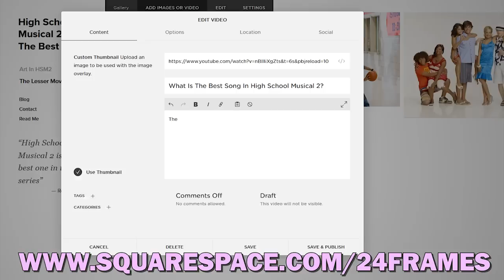The WORST Movie From Your Childhood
You make my earfquake oh you make my earfquake. This movie is weird it feels like a nightmare before rip off clone but also like it had its own potential to be amazing. It’s one of those animated movies from everyone’s childhood that you very very vaguely remember but you just never sought out to rewatch again because there was no reason too. It wasn’t a good memory or a fascinating one it was just a memory, an itch that you couldn’t get rid of